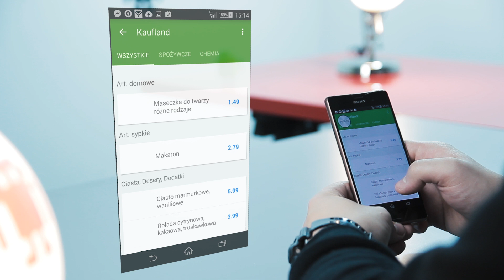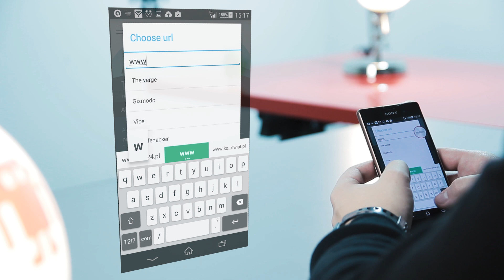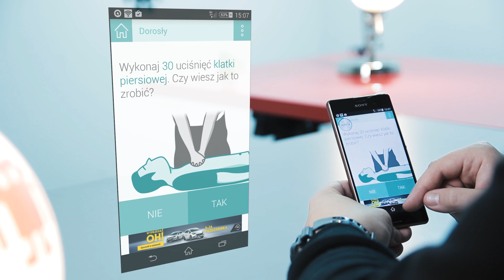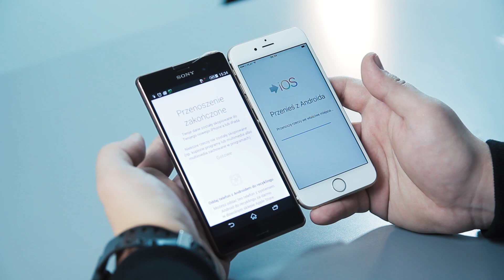Pan Appka #39 najciekawsze aplikacje na Androida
Co w tym tygodniu ma dla Was Pan Appka?